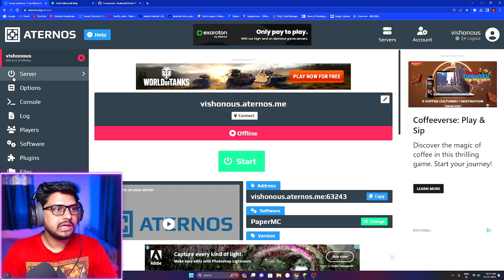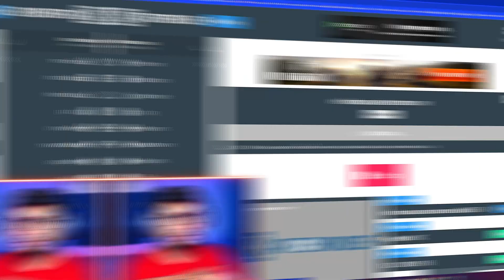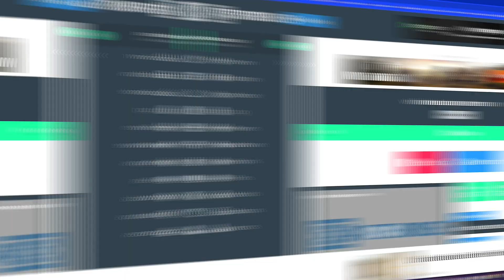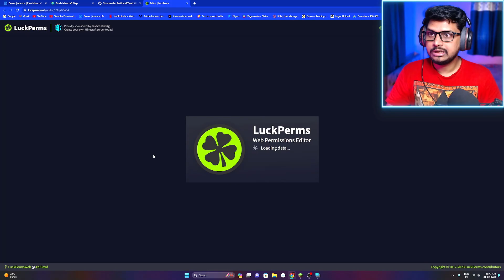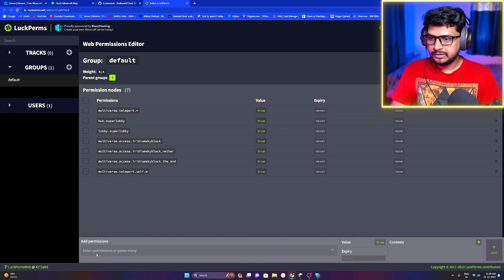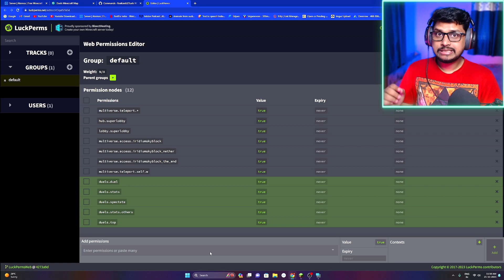How To Make PVP Server in Minecraft | Make PVP Server Like Hypixel in Aternos | Duels Plugin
IGNORE THIS : 👇👇👇

how to make a server like hypixel in aternos
how to make a server like hypixel
how to make a server like hypixel skyblock
how to make a server like hypixel in minecraft
how to make a server like hypixel for free in aternos
how to create a server like hypixel in aternos
duels plugin minecraft
duels minecraft server
duels hypixel
duels plugin tutorial
duels plugin
how to make duels in minecraft aternos
how to make duels in minecraft
how to make duels in minecraft bedrock
how to add duels plugin in aternos
how to setup duels plugin
how to setup duels plugin in aternos
how to make a bedwars server like hypixel in aternos
how to make server like hypixel in aternos in hindi
how to make kit pvp server in aternos
how to make kitpvp server like hypixel in aternos
how to make a kit pvp server aternos
kitpvp plugin aternos
aternos pvp plugin
aternos kit plugin
kitpvp commands
kitpvp commands permissions
kit pvp spawn tutorial
kitpvp map
kit pvp map download
pvp maps
how to make pvp server like hypixel in aternos
how to make a pvp server in minecraft aternos
kitpvp tutorial
kitpvp
kit pvp
mcpe
How to make a pvp server
How to make a pvp server in aternos
How to make a server in aternos
How to make server in mobile
How to make pvp server in mobile
How to make a server like himlands
How to use world guard
How to make pvp server in minecraft pe
How to create pvp server